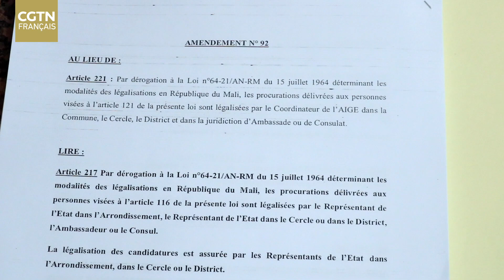Mali : le gouvernement et l’Assemblée divisés sur le projet de loi électorale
Au Mali, le Conseil national de transition qui assure le rôle d’organe législatif a adopté le vendredi 17 juin le projet de loi portant modification sur la Loi électorale. La nouvelle loi adoptée à 115 voix pour et trois voix contres, crée une Autorité indépendante de gestion des élections. Le CNT a lourdement amendé le projet. Des amendements qui selon le gouvernement « portent atteinte à la vision de refondation du système de gouvernance électorale»， les détails avec Maliki Diallo, correspondant de CGTN Français au Mali.